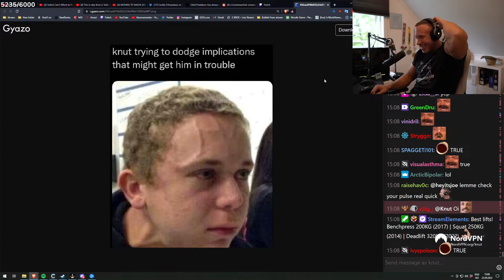Knut reacts to funny Knut meme OMEGALUL